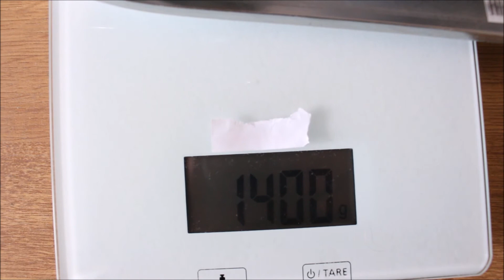Jef Koelewijn bending a 6 x 30 mm iron bar 2018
Jef Koelewijn bending a 6 x 30 mm and 1 meters long iron bar 2018. It weighs 1400 grams (1,4 kilogram, 3,08 pounds).